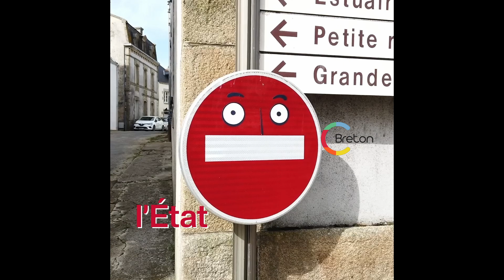Best of C Breton avril 2022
Découvrez un panel de sujets publiés en avril sur l'ensemble de nos réseaux :
- Thibault Tricole : N°1 Français
- Rapport du GIEC - Urgence en Antarctique
- Personnes handicapées - sensibilisation au vote
- Une Bretonne sur Mars ?
- Clet : l’art du détournement
- On a testé pour vous : Quiz Room
- Guillaume Pape : Breton étoilé
- Au coeur d’une équipe du Tour de Bretagne

À découvrir aussi :
- Précarité menstruelle : une solution dans les lycées
- Ta dernière petite victoire ?
- Déchets verts : rien ne se perd
- On vous explique : le Ramadan
- C Beyoncé